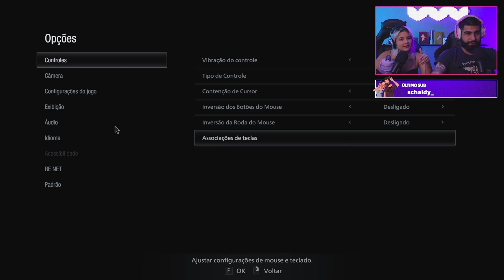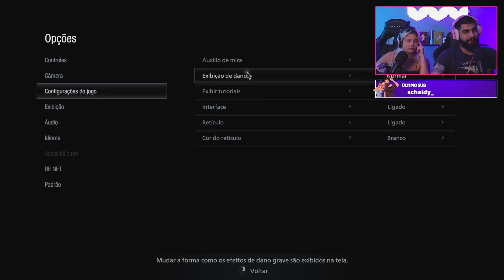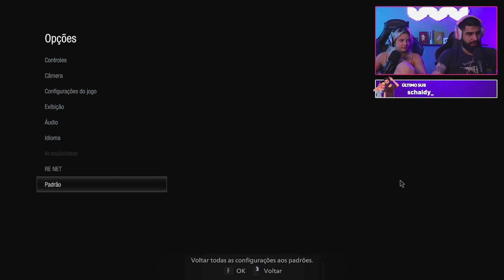RESIDENT EVIL VILLAGE: SOMBRAS DE ROSE (DLC) COM MINHA NAMORADA - PARTE 01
Esse é um trecho de um vídeo que foi feito em nosso canal na Twitch.

Venha fazer parte da nossa comunidade do Discord e interagir com o pessoal! 😁

Acompanhe nossas lives no site roxo!
Atualmente, as lives acontecem de quarta a domingo, às 18hrs! ⏰! ⏰